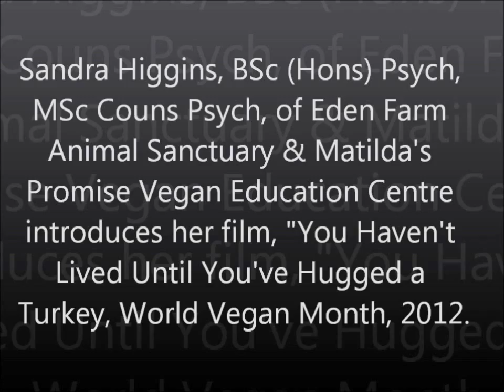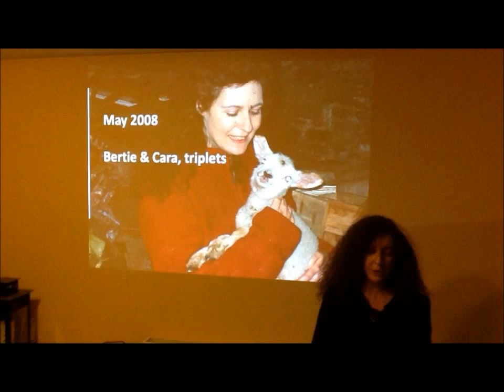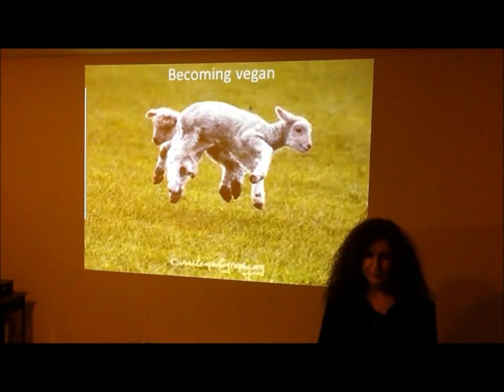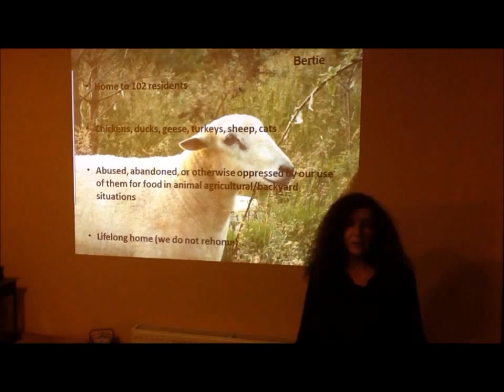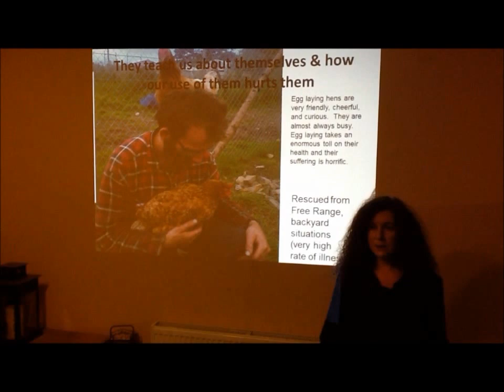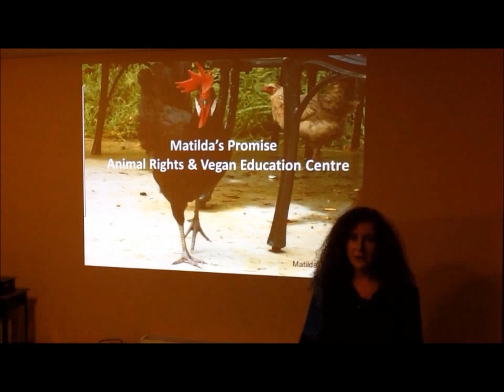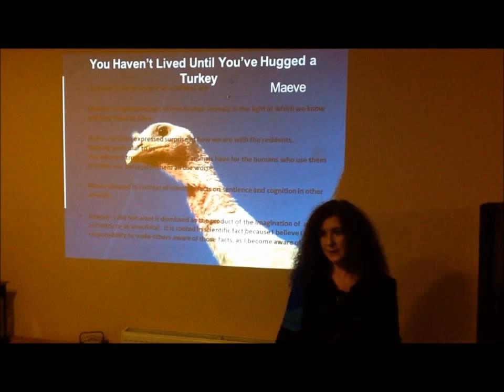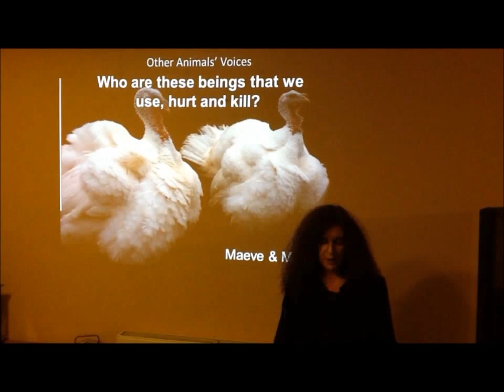Introducing "You Haven't Lived Until You've Hugged a Turkey" - Sandra Higgins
Sandra Higgins, Director of Eden Farm Animal Sanctuary and Matilda's Promise Animal Rights and Vegan Education Centre, gives a brief history and overview of her animal sanctuary and talks about the rationale behind the film, "You Haven't Lived Until You've Hugged a Turkey," which was released in World Vegan Month, November, 2012.